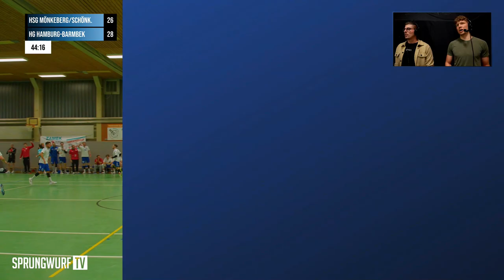[RE-LIVE] Top-Spiel: HSG Mönkeberg/Schönkirchen vs. HG Hamburg-Barmbek | SPRUNGWURF.TV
Top-Spiel bei der Partie HSG Mönkeberg/Schönkirchen vs. HG Hamburg-Barmbek in der Oberliga Hamburg/Schleswig-Holstein der Herren. Schaut rein ▶️

❗️BETTERGUARDS [werbung] - Mit dem Code sprungwurftv10 spart ihr 10% ❗️

👨‍💻 Michel Hamann (SPRUNGWURF.TV)
🗣 Yorvik Olde + Finn Ehrig
Medienpartner vom Handballverband Schleswig-Holstein
Medienpartner der German Beach Open
Bewegtbildpartner vom Handballverband Mecklenburg/Vorpommern